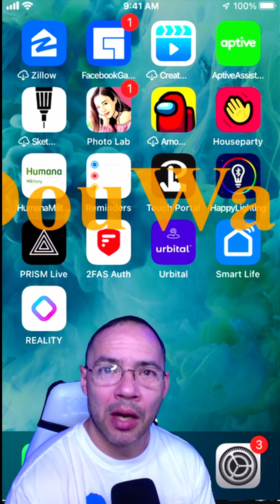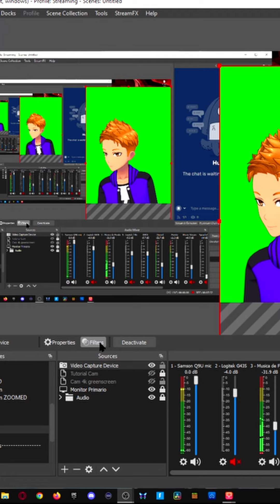Vtuber para tiktok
Hola mi Gente no se olviden de compartir darles un LIKE y sobre todo subscribirse. Transmito para ustedes para que se rian de mi o conmigo. Duh, esto es para divertirnos. espero qie les agrade y compartan asi podran reir mas.